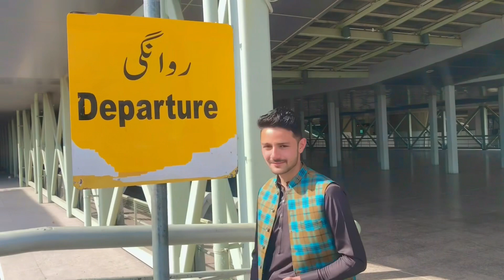Subtain is going to Dubai 🥺 | Islamabad international Airport | Shahzad Roy Vlog